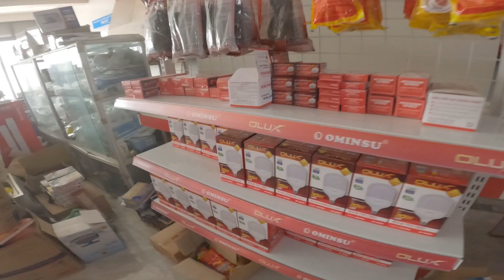Lắp Kệ Thiết Bị Điện Olux Ominsu Rinh Ngay Một Bộ Kệ Mang Thương Hiệu Nồi Đồng Cối Đá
Lắp Kệ Thiết Bị Điện Olux Ominsu Rinh Ngay Một Bộ Kệ Mang Thương Hiệu Nồi Đồng Cối Đá. Đại Lý tại Hải Phòng nắp bộ kệ ưng ngay từ cái nhìn đầu tiên.
video ngần đây nhất: Vượt Sông Cung Cấp Thiết Bị Điện 🔴Olux-Ominsu Ai Cũng Bảo Là Nồi Đồng Cối Đá
Mình đang là nhà phân phối các mặt hàng thiết bị điện nước, nếu các bạn có  nhu cầu mở cửa hàng hoặc có nhu cầu lấy hàng về kinh doanh vui lòng liên hệ qua số zalo của mình.
           CHÚC CÁC BẠN MẠNH KHỎE - BÌNH AN - HẠNH PHÚC